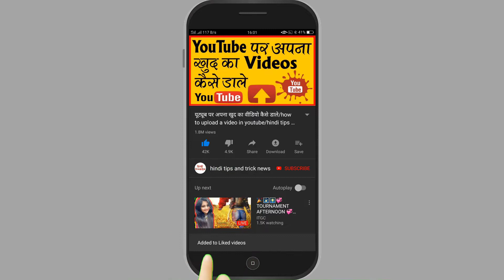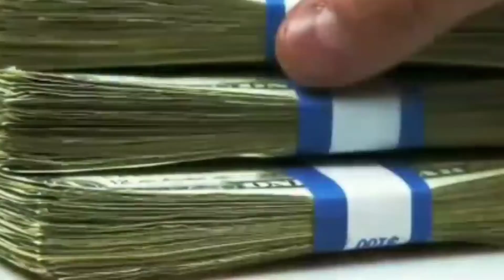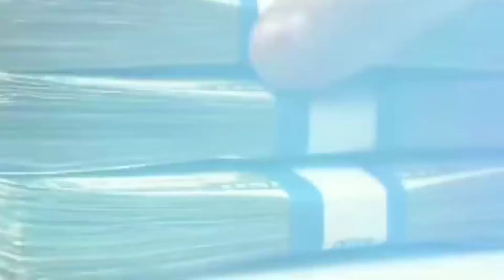Bharat ke 5 Sabse Dhani bhikhari